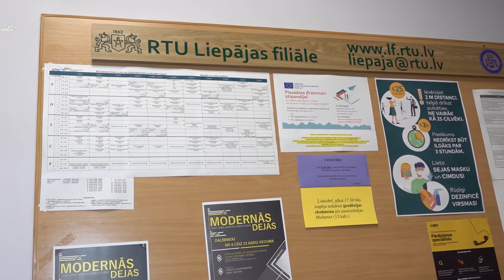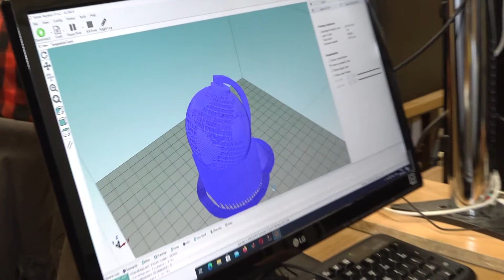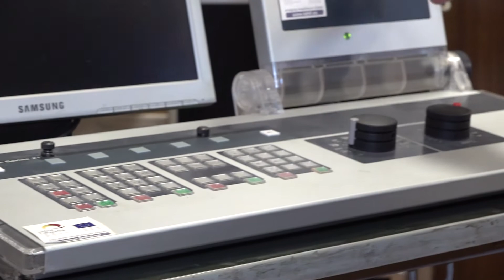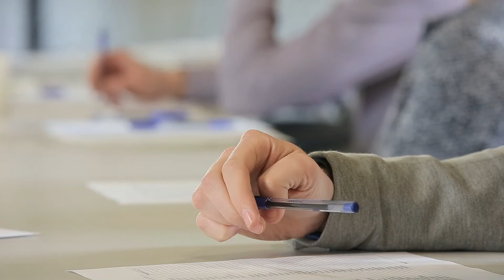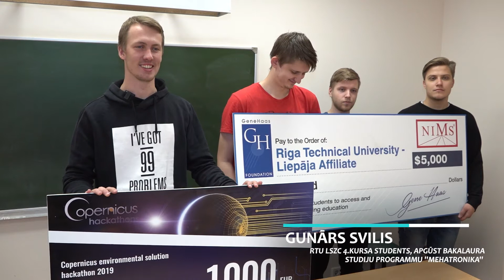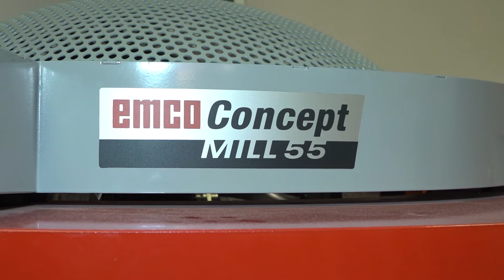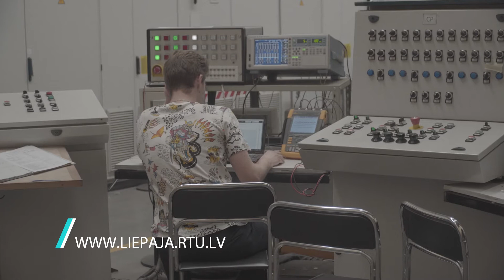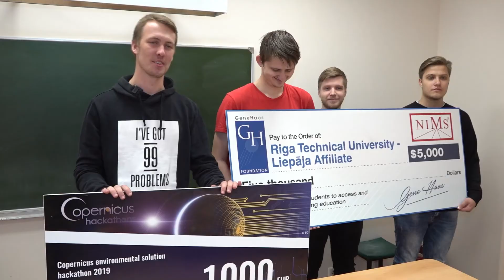Studiju iespējas RTU Liepājas studiju un zinātnes centrā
Mācību programmas, materiāltehniskas nodrošinājums un sadarbība ar darba devējiem šodien sniedz iespēju jauniešiem apgūt pieprasītākās profesijas darba tirgū.

@Zemgales Reģionālā televīzija